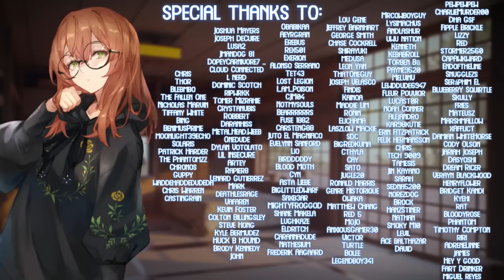[ASMR] [ROLEPLAY] ♡dom girlfriend steals you hoodie♡ (binaural)/F4A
hey there!